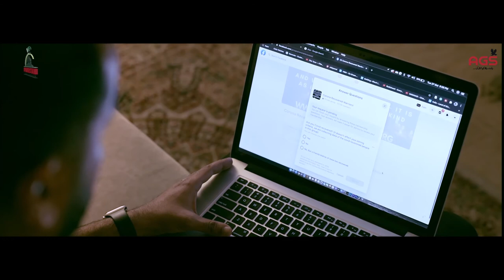SPARKISTAN 3.0 - UNSUNG COVID HEROES - ZORAIZ RIAZ SYED